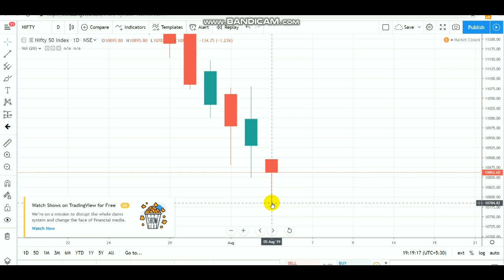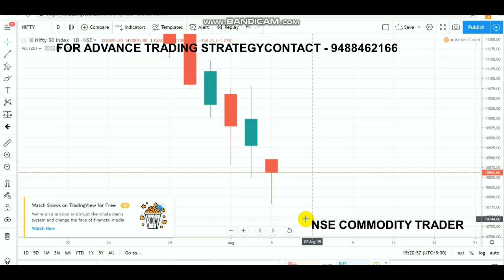Nifty Trade Setup | Equity Dollar Appreciated